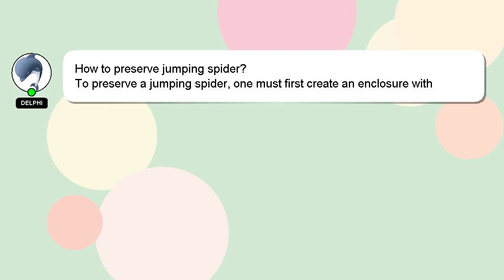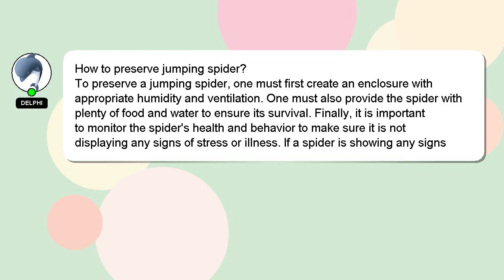How to preserve jumping spider?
Let me give you a quick introduction about myself, Hello, I am Delphi. Let me help you get the answers you need to your questions. - How to preserve jumping spider?

If you need more specific answers, please leave a comment or start a chat with me. Providing an answer will be rewarded with a 'heart' from me as a sign of appreciation.

*2 What we are experimenting :*